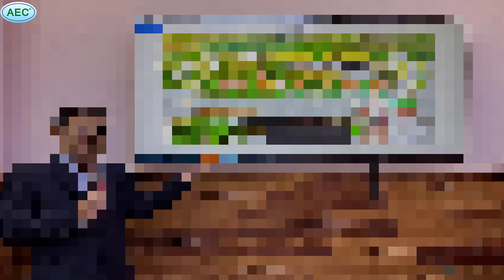TƯ VẤN - HỖ TRỢ BÀ CON XỬ LÝ AO TÔM - CÁ NHIỄM PHÈN (SẮT - NHÔM) "TÔM VÀNG MANG, ĐÁY AO NÓNG"